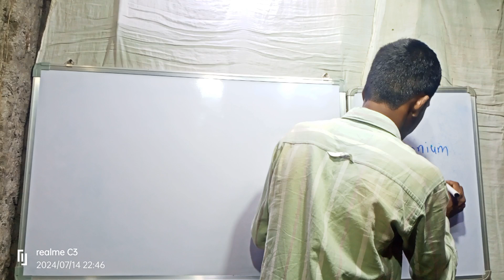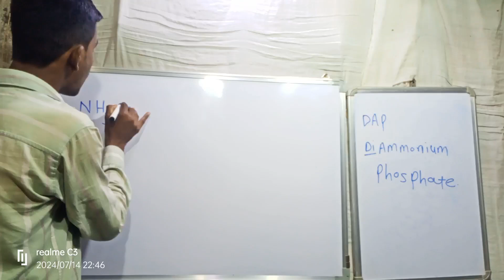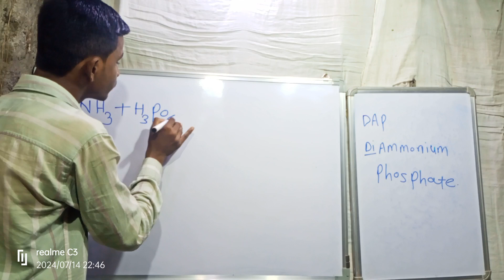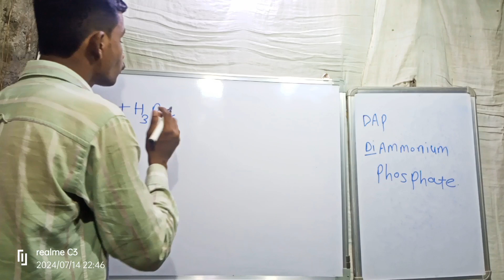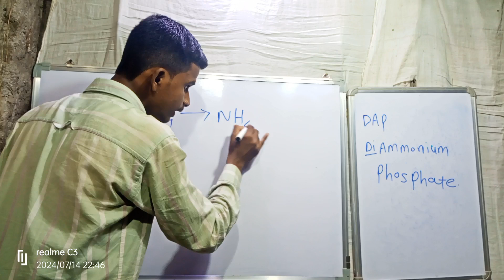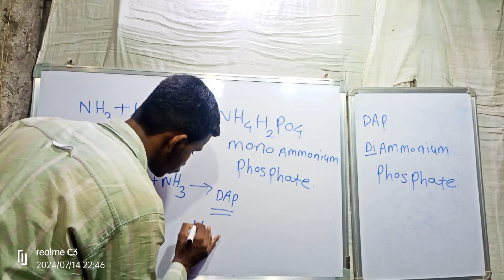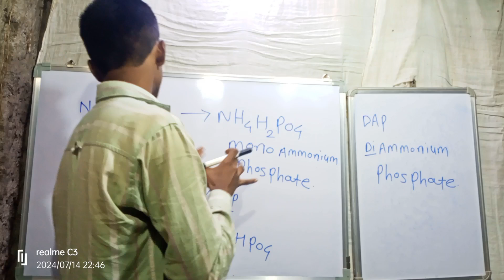Di Ammonium Phosphate प्रयोगशाळेमध्ये कसा बनवला जातो या विषयी माहिती .*DAP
*Di Ammonium Phosphate प्रयोगशाळेमध्ये कसा बनवला जातो या  विषयी  माहिती .

*DAP

*DI Ammonium Phosphate

अनंत कौसाले